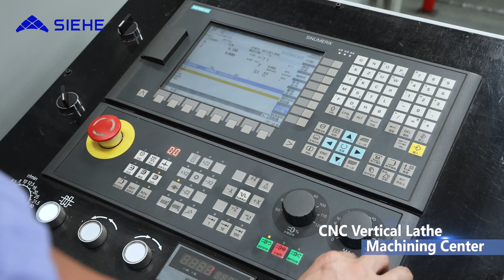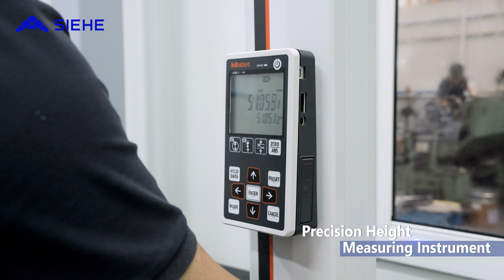SIEHE GROUP MIXERS --- To See How Our Mixers Are Made! - Siehe Industry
SIEHE GROUP MIXERS --- To See How Our Mixers Are Made!